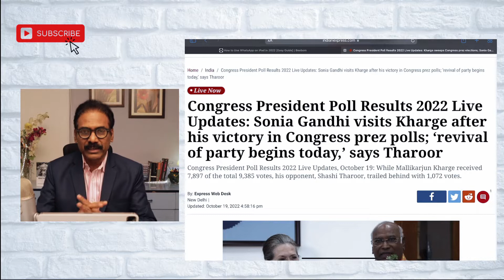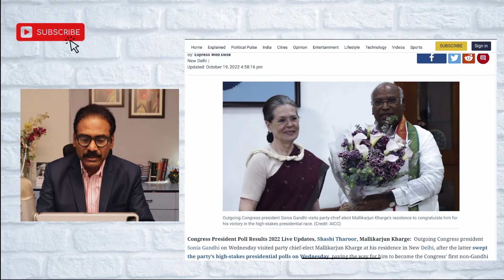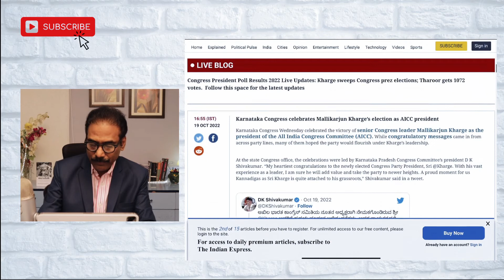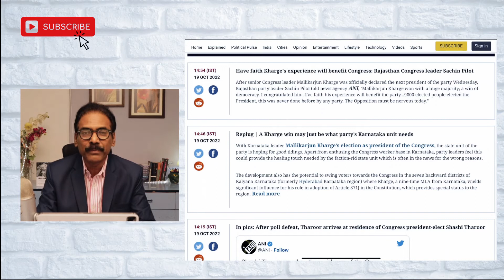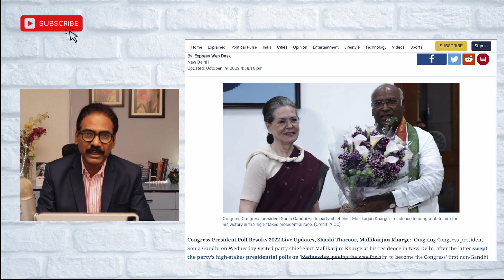Kharge as Cong president shows Gandhi hold over the party